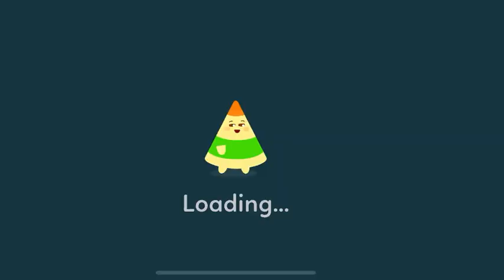Phonics Sounds Alphabet | Learning Kids Videos